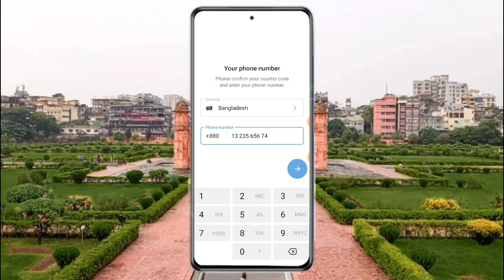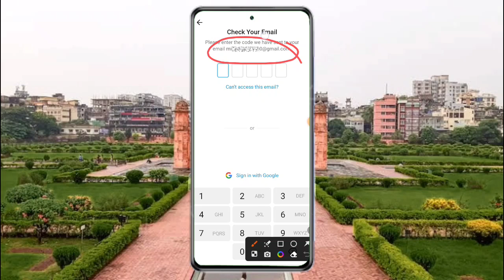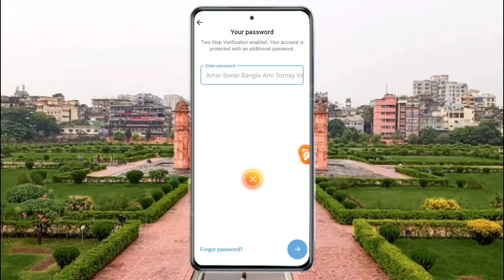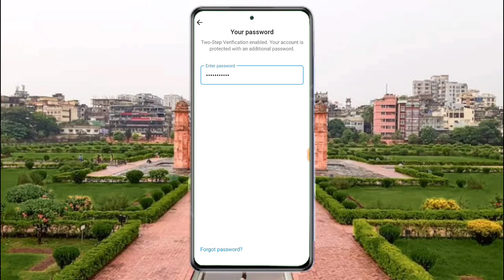টেলিগ্রাম আইডিতে নাম্বার হাইড কিভাবে করবেন | How to Hide Number on Telegram ID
2/টেলিগ্রাম গ্রুপ লিংক।